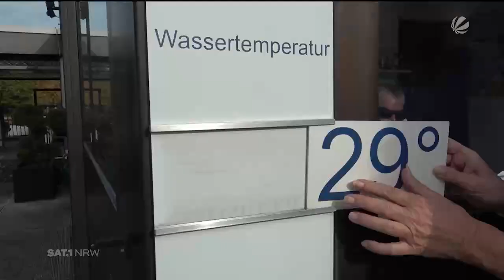Sat1 am 28.10.2022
Freibbad Gaßbachtal Badesaison 2022 - Der Sommer kehrt zurück